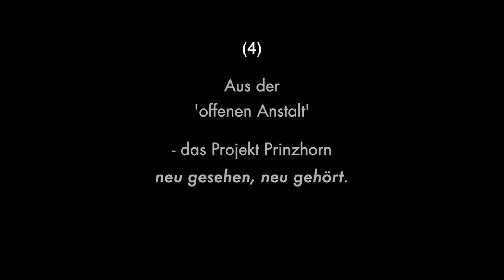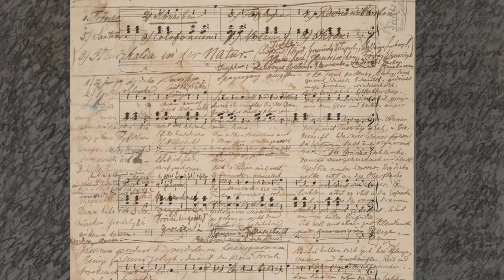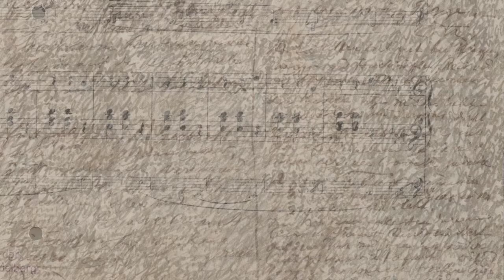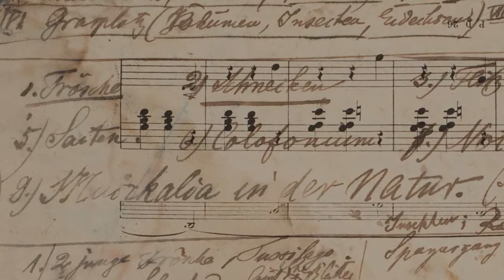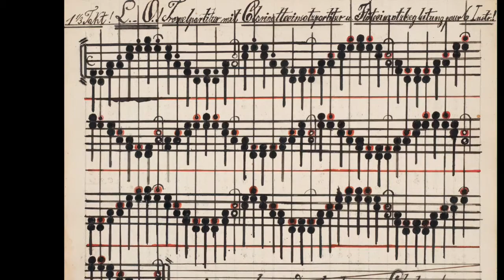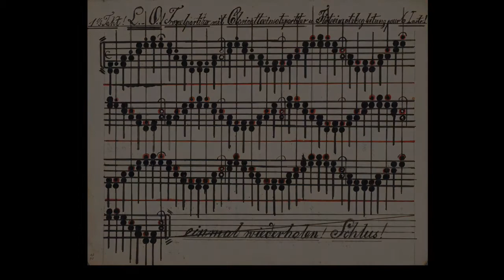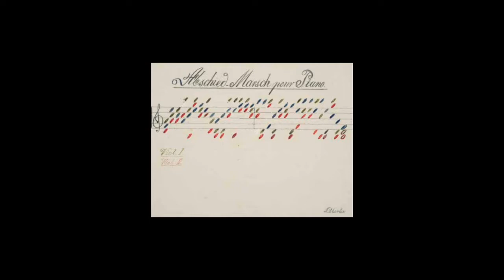Aus der 'offenen Anstalt' : Prinzhorn neu (4/22) - Nigel Osborne, Naturtöne / Abschied (2006)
Nigel Osborne (*1948)
Naturtöne / Abschied

für sechs Stimmen

Nach Werken von Hyacinth Freiherr von Wieser (Ps. Heinrich Welz), Wilhelm Müller, Emma Hauck und Oskar Herzberg

(Sammlung Prinzhorn, Universitätsklinikum Heidelberg)

Kompositionsauftrag des WDR Köln

2008, UA Witten 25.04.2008, Ersteinspielung 2008

SCHOLA HEIDELBERG

Carola Keil, Sopran
Truike van der Poel, Mezzosopran
Sebastian Hübner, Tenor 1

Jörg Deutschweitz, Tenor 2
Georg Gädker, Bariton

Matthias Horn, Bass

jmr 20200410